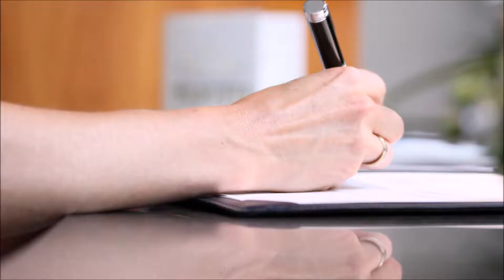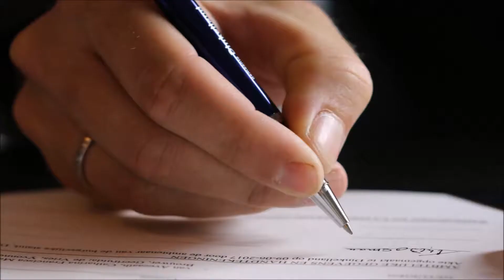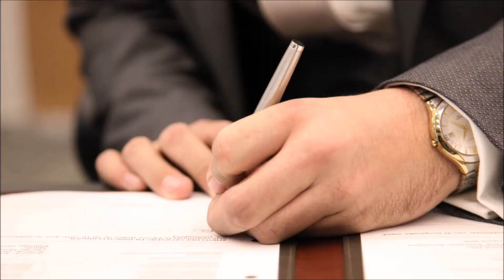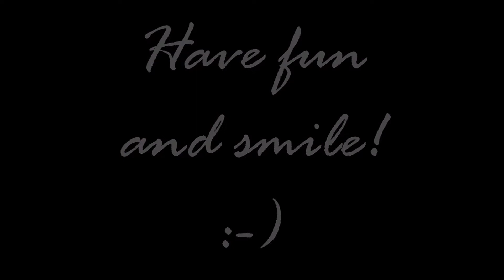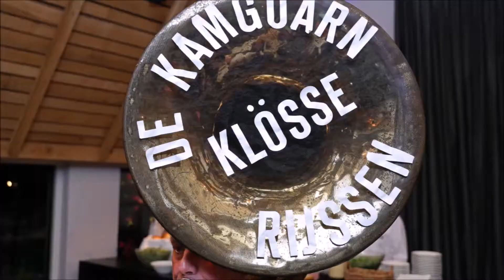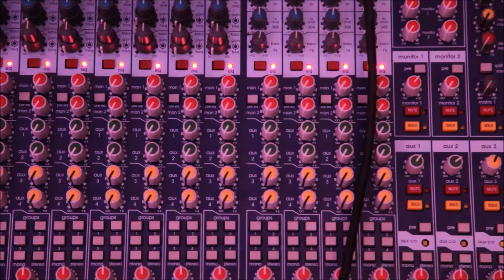WEDDINGPIX promo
25 bruiloften gemonteerd in één slideshow. Enjoy!